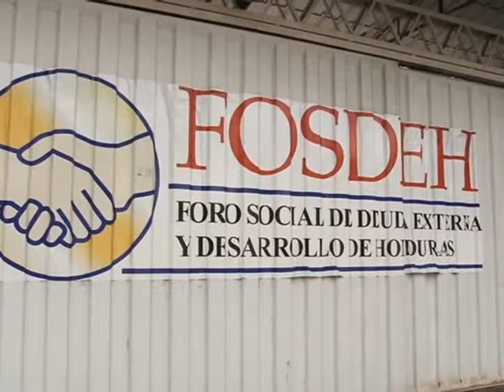FOSDEH tratados de libre comercio que mismos no generan beneficios bilaterales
Empresarios afirman que los tratados de libre comercio benefician la economía del país,  sin embargo FOSDEH señala que los mismos no generan beneficios bilaterales.